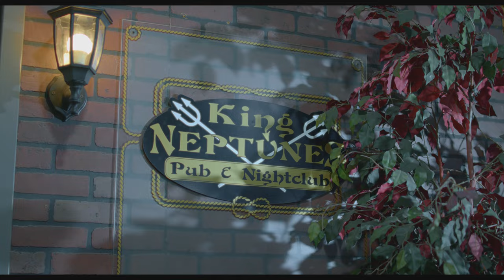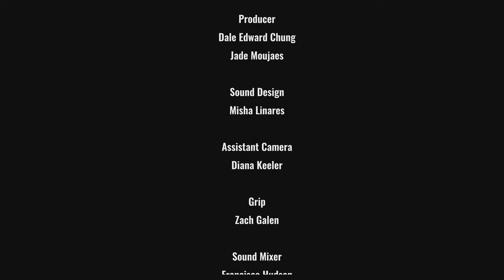Burt | a short film about an unqualified getaway driver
A Very Short Soliloquy Film

Shot in 90 Minutes on January 13th, 2024

Starring
Dale Edward Chung as Burt
Jade Moujaes as Victoria
Sthefani Filgueiras as Adeline
Eli Burbage as Max Kille

Randal & Malou Kamradt

Producer
Dale Edward Chung
Jade Moujaes

Sound Design
Misha Linares

Assistant Camera
Diana Keeler

Grip
Zach Galen

Sound Mixer
Francisco Hudson

Special Thanks
Pandium Fusion Agency

A life of crime don't pay, really.